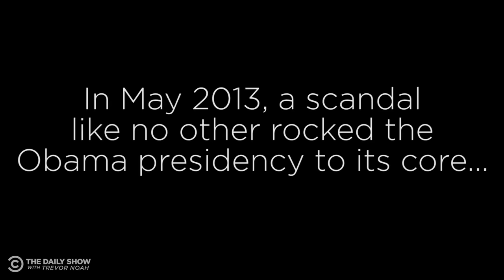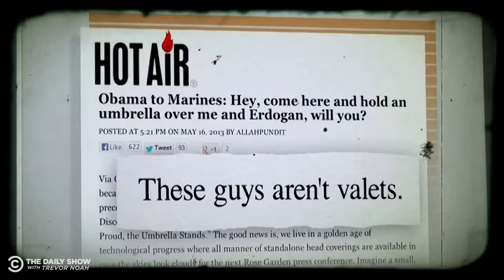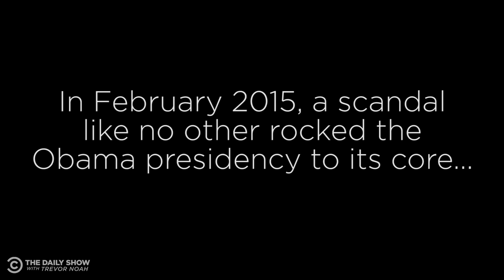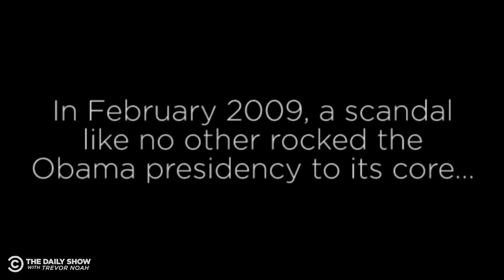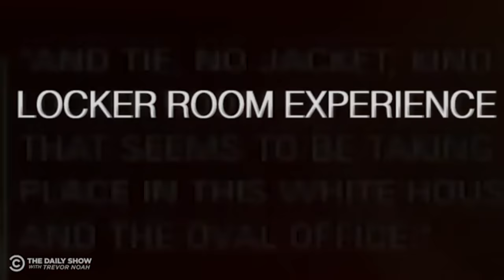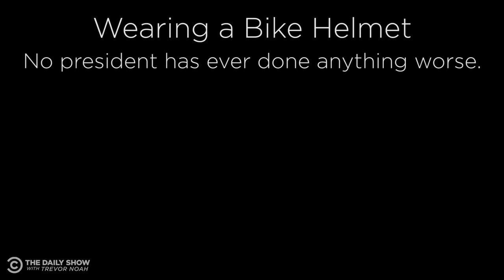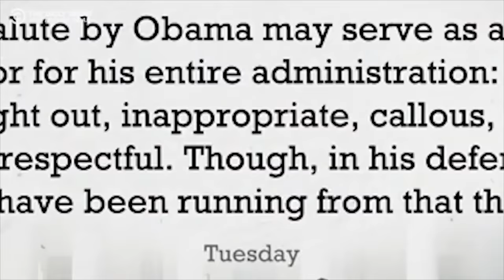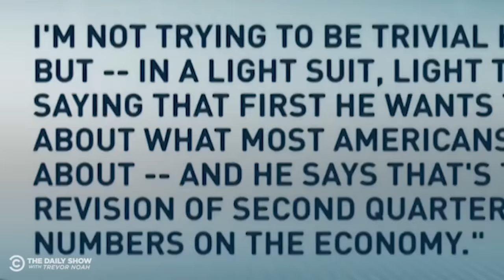The Most Scandal-Plagued Presidency Ever - A Look Back | The Daily Show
Here's a look back at the most scandal-plagued presidency of all time: Barack Obama's two terms.